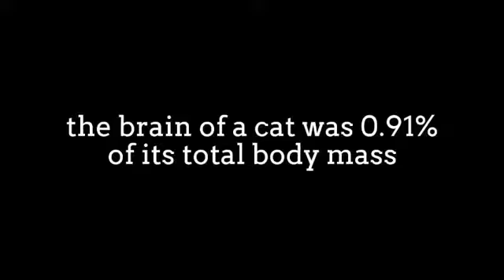OMG So Cute ♡ Top Funny Cats and Dogs Compilation 2021 #209 | Funny Cat Funny Cats Videos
License
Source videos
View attributions

Inspired by Cute Kiki "AWW CUTE BABY ANIMALS Videos Compilation Funniest and cutest moments of animals - Soo Cute kiki #31"

This channel offers tons of different avenues that people can make money courtesy of Bryan B and the Dubl B Marketing organization. One will find information on ways to market a business through different marketing channels, investing ideas, entertainment videos, and eCommerce tips and tricks, and many ways to master social media marketing.